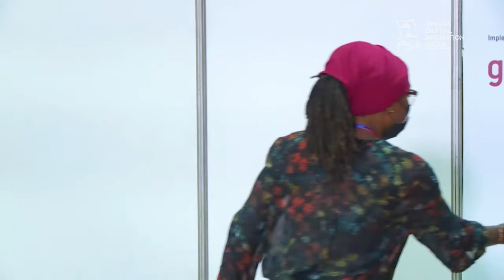The Big Conversation: The Digital Confluence in The AfCFTA Agenda | GIMPA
This Panel discussion talks delves into the role digitalization plays in promoting the agenda of the African Continental Free Trade Area from the perspective of academic experts.

Panellists:
Dr Alfred Wiafe , Senior Lecturer-Department of Computer Science, KNUST
Mrs Felicia Engmann , Lecturer-Department of Computer Science, GIMPA
Dr Tweneboa-Koduah, GIMPA
Moderator: Dr. Kenneth Ofori-Boateng Senior Lecturer, GIMPA